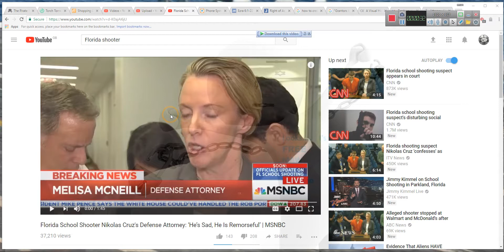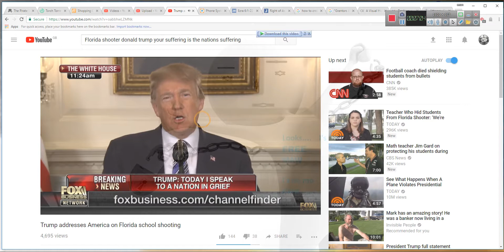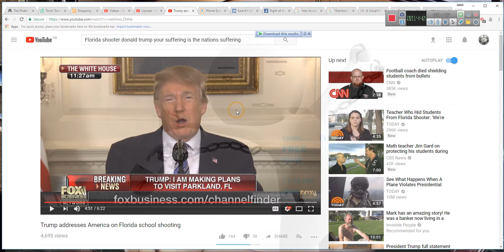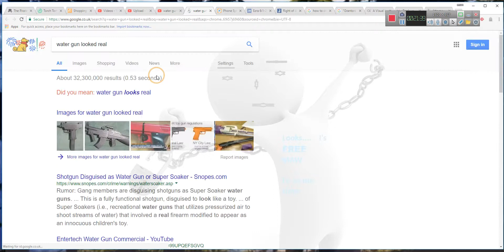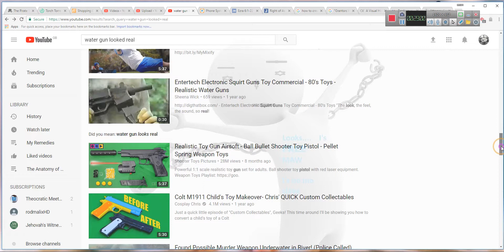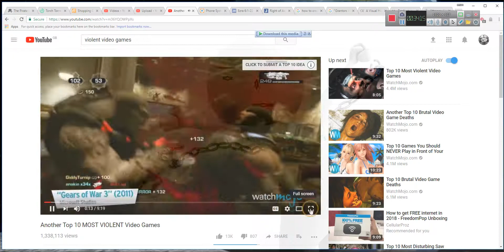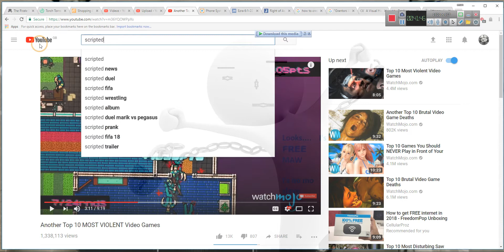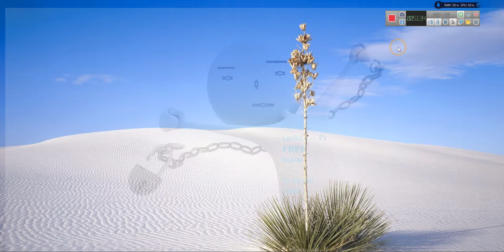THE FLORIDA SHOOTING, WE ARE ALL TO BLAME, WE ARE ALL TO BLAME 2018 02 16 By EeoN